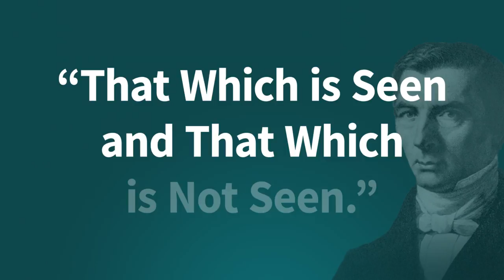Happy Birthday, Frédéric Bastiat!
There is perhaps no writer better at articulating the economic way of thinking and exposing the myths that plague political debate than the Frenchman Frédéric Bastiat.

Bastiat possessed a remarkable ability to pierce the sophistry of protectionism, socialism, and other ideologies of big government.